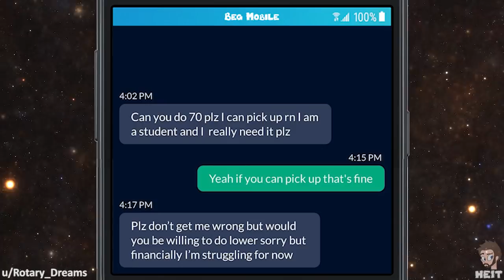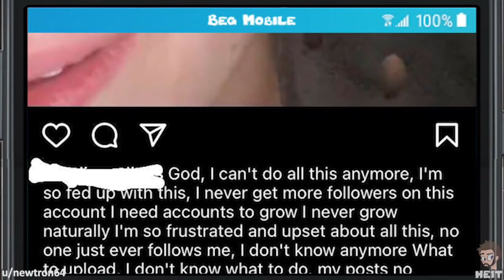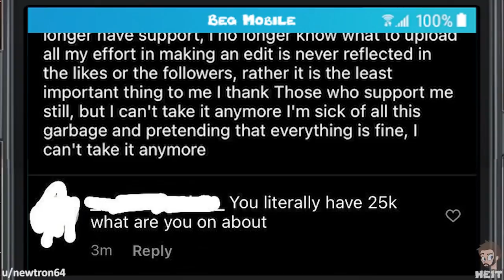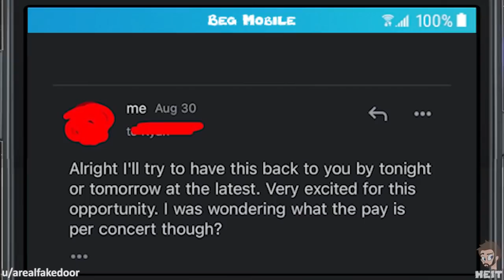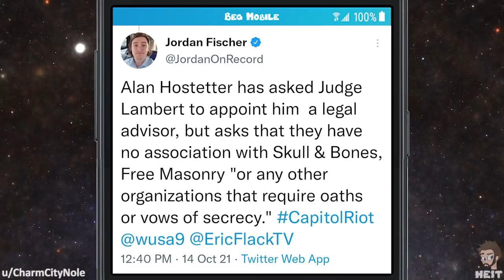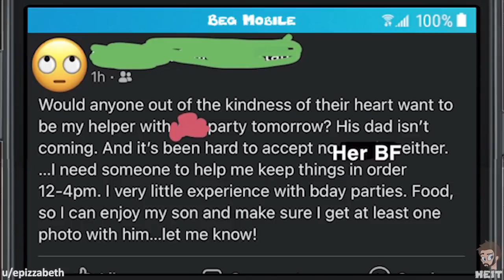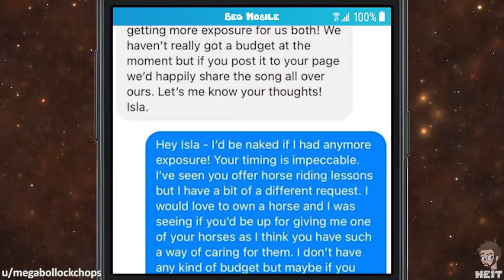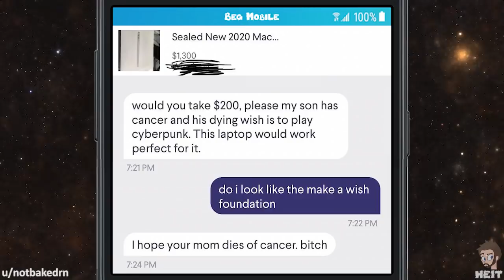r/choosingbeggars | Ep. 83 | "more exposure for us both!"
When beggars offer exposure, we know that it is 100% to benefit them and that's it. In this Episode of r/choosingbeggars, the beggar changes it up a bit and has it reversed unto them! Enjoy!!

📷 IMAGE CREDITS 📷
Photo by Karolina Grabowska from Pexels